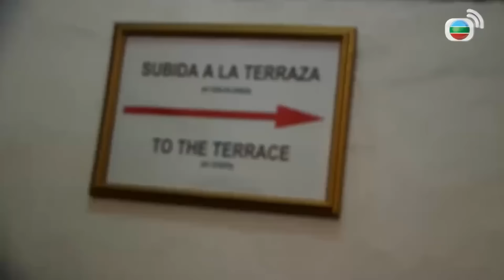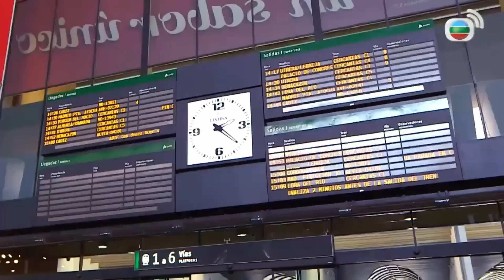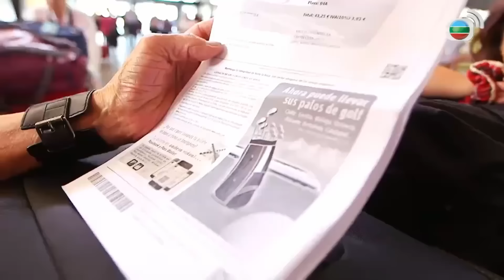謝賢親自下廚煎羊扒 Joe Junior跳舞換砂糖｜胡楓帶領高歌前程錦繡｜徒步行91級攀上黃金塔 瓜達及維河上遊船河｜三個小生去旅行 謝賢 胡楓 Joe Junior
三個小生下廚記．下集
《三個小生去旅行》的旅程長達14天，要看盡景點，時間理應十分充裕，而當旅程來到中段，總會有想將腳步放慢下來的一刻，於是胡楓、謝賢、Joe Junior在西維爾的最後一夜，不住酒店，改住apartment，讓感覺像回家一般。回到家中，當然要有一頓「住家飯」，這頓飯由三位小生主理，而首先就要去買材料！

雖說放慢了旅遊的腳步及氣氛，但原來買菜的地方也是旅遊景點之一，因為頭上的都市天傘（Metropol Parasol）以磨菇形的「天傘」結構貫穿整個西維爾市中心的廣場，為天傘下的居民遮風擋雨。此外，天傘上亦有空中廣場及觀景大道，三人既然來到，自然也要遊覽一番。

回到apartment，住家飯就正式開「煮」！原來相識多年，修哥一直也不知道四哥懂得下廚，而當中自然大有原因，修哥更可能會因此激怒拉姑。不過，修哥心中已早有對策……至於坦言被攝製隊「賣豬仔」的四哥，多次旅行以來也從未煮食，而這次的豐富晚餐有羊扒、沙律、紅蝦，令工作人員大快朵頤，並將食物一掃而光，不知向來對四哥挑剔的修哥又有何意見？

進入第十天的旅程，三位小生再登上高塔，但這次要登的是91級不設電梯的黃金塔（Torre del Oro），三人最終能否登上最高峰，飽覽西維爾的美景？天朗氣清下，三人坐船於瓜達及維河（Guadalquivir）享受海風，細談這次西班牙之旅的感受……